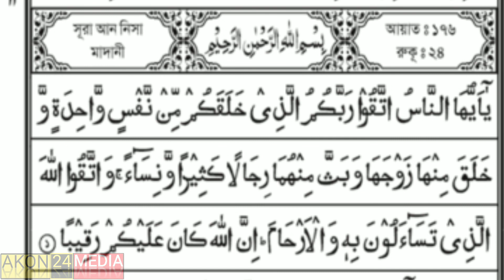সূরা আল ইমরান ১১৭ থেকে ১৪৯